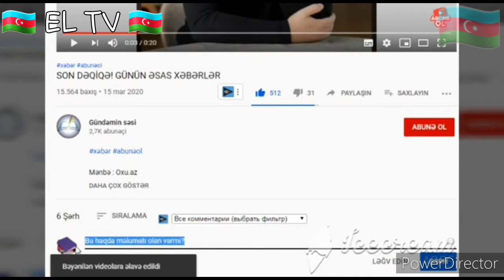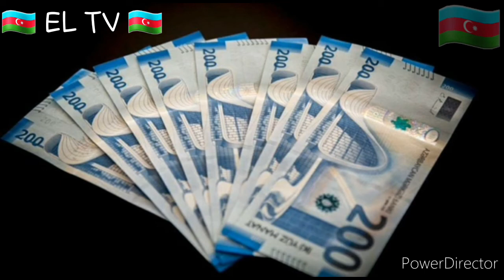🇦🇿🇦🇿 3 ÜNÇÜ DƏFƏ 190 MANAT İŞSİZ ŞƏXSLƏRƏ VERLƏCƏK İYUN İYUL AYLARINDA EL TV DA 🇦🇿🇦🇿